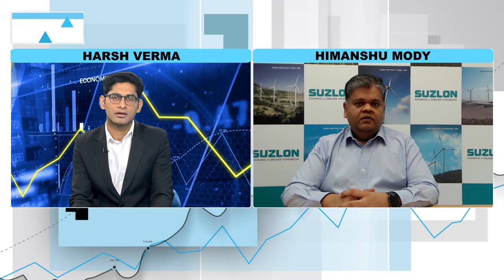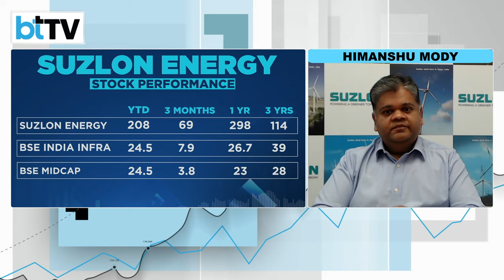BTTVExclusive | Suzlon's Financial Turnaround: Insights from CFO, Himanshu Mody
Suzlon Energy, a leading wind power company in India, has just reported outstanding results for Quarter 2, signaling a remarkable turnaround from debt to surplus. This exclusive interview with Suzlon's CFO, Mr. Himanshu Mody, delves into the company's financial transformation and provides insights into its debt-free status and special message for investors.